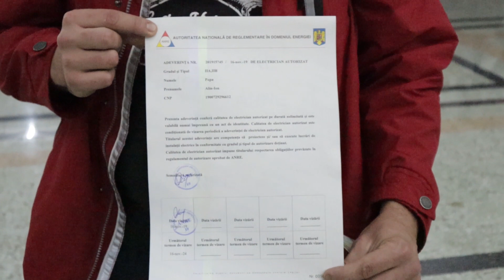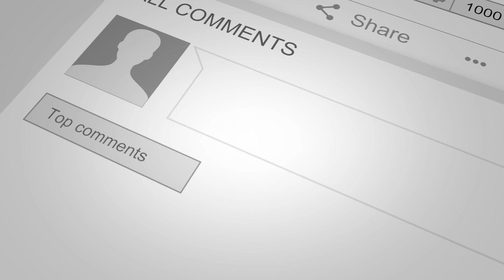Electricianul - Examen autorizare ANRE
Adrian Chelaru va prezinta o etapa importanta din viata unui electrician autorizat ANRE si anume examenul de autorizare. Totodata a incercat sa vada si parerile celor care au dat examenul referitor la subiectele pe care le-au dat.

Chelaru Adrian
Membru fondator AREL (Asociatia Romana a Electricienilor)
Electrician autorizat gradul IIA
Electrician autorizat gradul IIB
Administrator Alarm Electric Srl
Alarm Electric Srl, firma atestata ANRE de tip B pentru “proiectare si executare de instalatii electrice exterioare/interioare pentru incinte/constructii civile si industrial, bransamente aeriene si subterane, la tensiunea nominala de 0.4 kV”
Alarm Electric Srl, firma licenta IGPR pentru “ instalare, modificare sau intretinere a componentelor sau sistemelor de alocare impotriva efractei”
Alarm Electric Srl, firma autorizata IGSU pentru “instalare si intretinere a sistemelor si instalatiilor de semnalizare, alarmare si alertare in caz de incendiu”